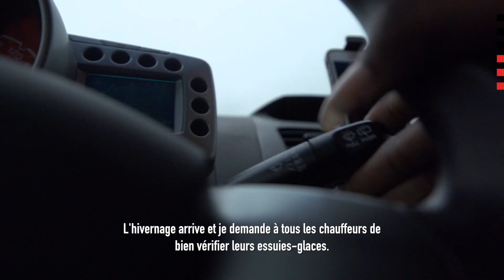Quelles précautions prendre pendant l'hivernage ?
Savez-vous ce qu'on appelle "Aquaplanage" ou aquaplaning ? En période d'hivernage, il arrive qu'une flaque d'eau se forme sur la chaussée et empêche une bonne adhérence de vos pneumatiques.

En temps de pluie, et sur chaussée glissante, l’état de vos pneumatiques est primordial. N’hésitez pas à allonger de façon significative les distances de sécurité, et pensez à vérifier régulièrement l’usure et la pression des pneus.